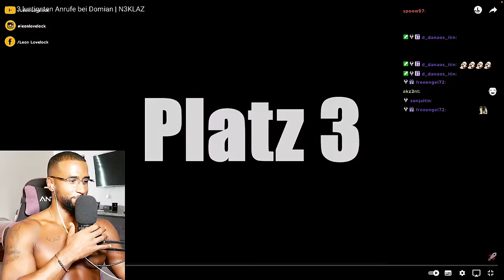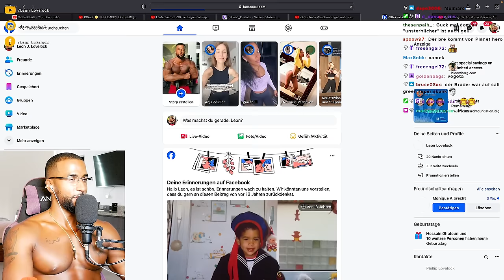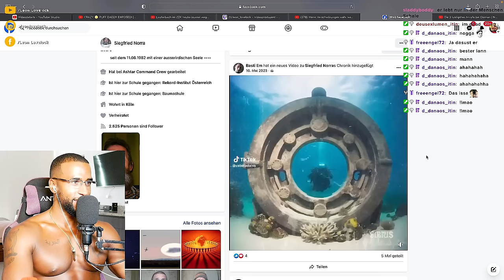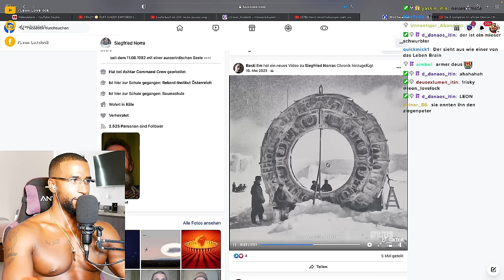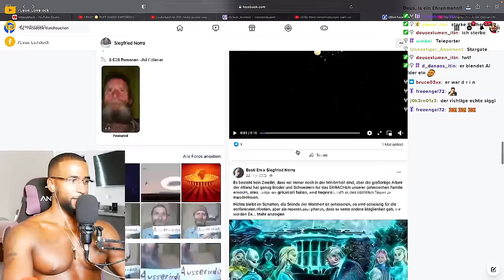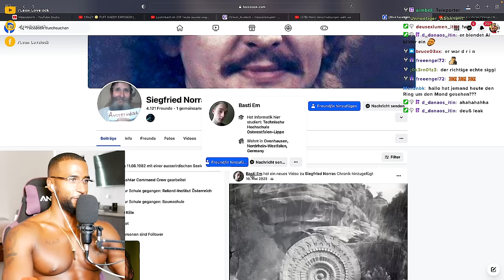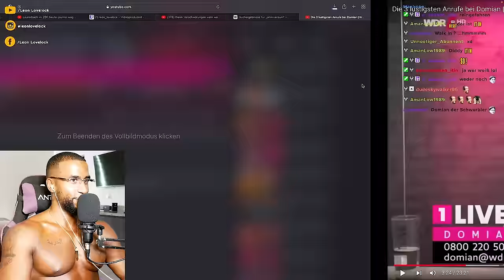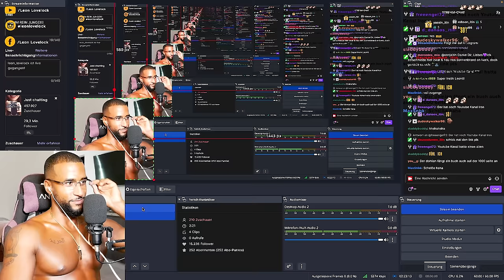DOMIAN SPRICHT MIT EINEM ECHTEN ALIEN!!! 😱👽 [REACTION] - Leon Lovelock